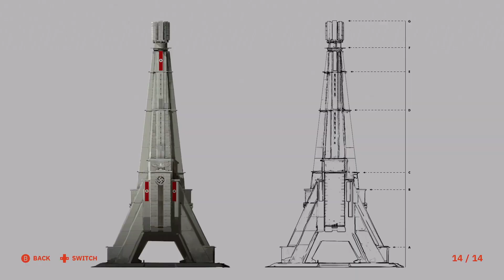Let´s Play Wolfenstein: Youngblood - 26. Mission: Lother und Jujus Falle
Diesmal zeige ich bei Wolfenstein: Youngblood die 26. Mission: Lother und Jujus Falle.